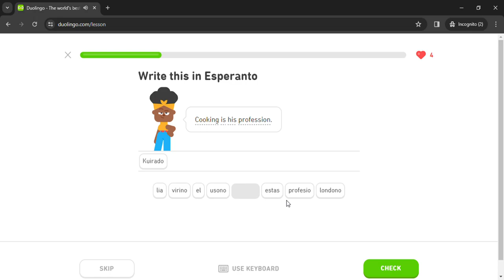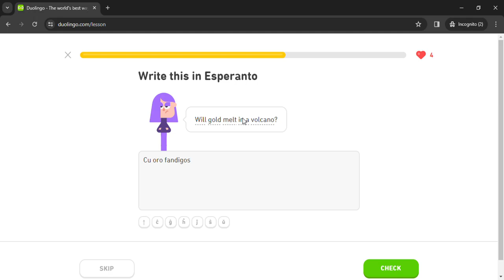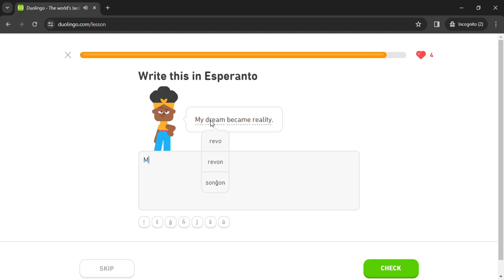Duolingo #1871 Esperanto - English (Part 2 - Review All Lessons 11)